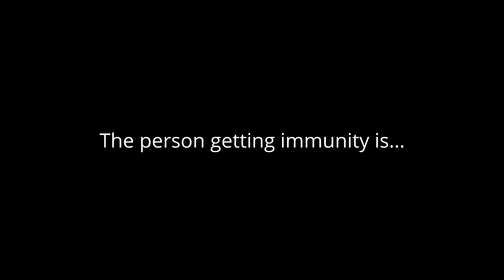Top 60 Character Contest #50